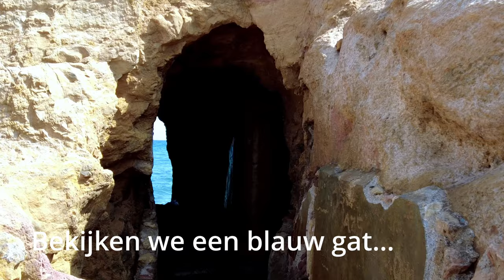Vlog #57 Ons plakbandpensioen en de bekende vloggers in Spanje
We verblijven inmiddels al een paar dagen op Las Torres. Het is mooi weer zo nu en dan afgewisseld met een klein buitje. Soms waait het ook een beetje harder, maar over het algemeen is het prima weer. In deze vlog bezoeken we Bolnuevo en Isla Plana.

We onthullen wie de bekende vloggers zijn en lunchen bij een Italiaans restaurant. Wij kijken in een blauw gat en gaan een keertje boodschappen doen. Buiten Bolnuevo hebben een mooi uitzicht op zee en gaan we schommelen.

00:00 In deze vlog
00:24 Op de fiets naar Puerto de Mazarrón
01:17 Lunchen bij de Italiaan
03:09 Fietsen naar Bolnuevo
04:15 Las Gredas De Bolnuevo
05:22 Fraai uitzicht
06:14 Schommelen in Bolnuevo
06:43 The Blue Hole
07:29 Onthulling bekende vloggers
08:52 Bekende vloggers gaan naar huis...
09:24 Naar Isla Plana